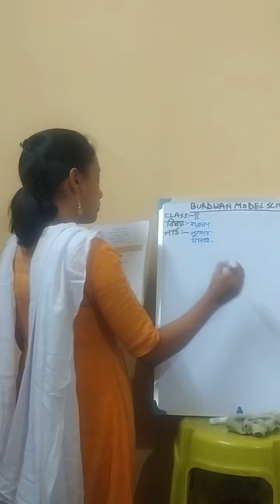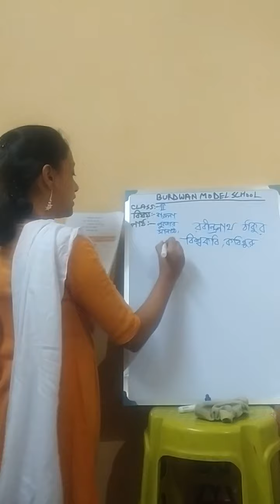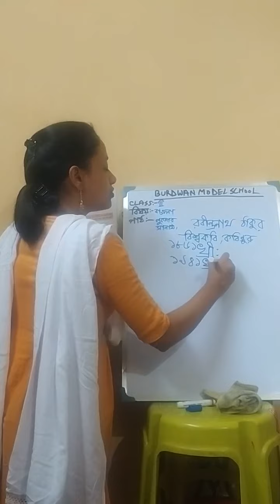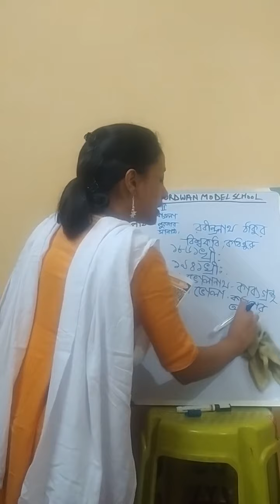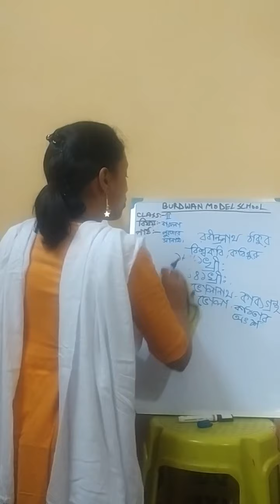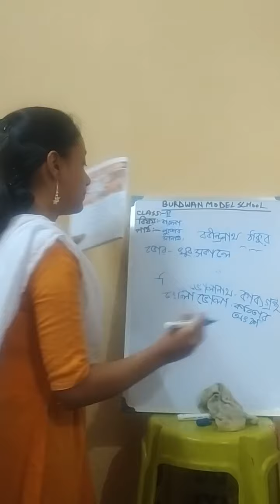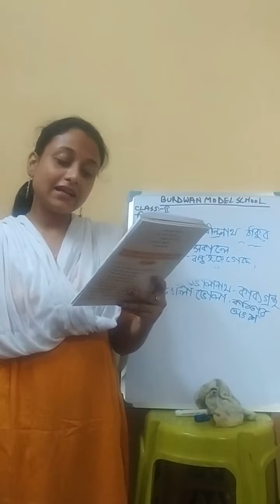CLASS II BENGALI (TOPIC : পুজোর সানাই, PART 1)